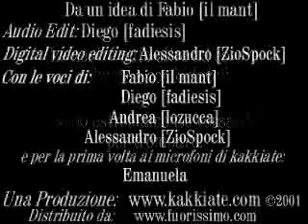18anni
18anni
(~1,5 Mb)

"Cosa farai da grande?" è la domanda che pone agli alunni una maestra in una pubblicità della mercedes... qui potete scaricare una versione un po' modificata!!!